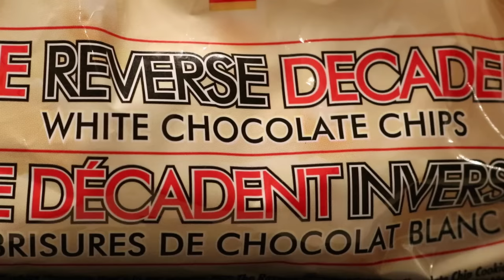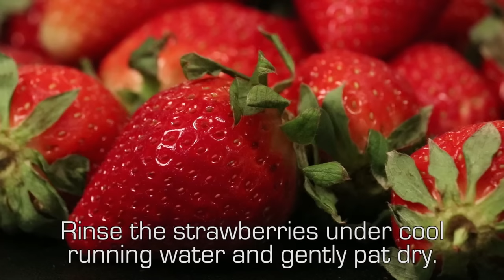How to Make Chocolate Covered Strawberries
I show a very easy way to make chocolate covered strawberries. They are a traditional gift for Valentine's Day. Some other chocolate covered fruits that can be made in the same way include blueberries, raspberries, pomegranate, oranges, dried apricots, and other candied fruits and citrus peels. Dark chocolate, milk chocolate and while chocolate can be used. Nuts, coconut, chocolate chips, sprinkles, and other toppings can be added if desired.

They are perfect for giving as a gift and are very easy to make at home. The trick to making chocolate-covered strawberries is that the strawberries must be very dry. If you have any water left from rinsing or any sticky bruised areas, the coating won’t stick to the strawberry as well. Drops of water can also make your chocolate seize up and become grainy as you dip. After rinsing the strawberries pat them dry and then lay them out on a clean dish towel until they are completely dry. You will get best results with good quality chocolate and ripe strawberries. During the Christmas season, chocolate covered fruits are sold at European markets. Strawberries are also served with Chocolate fountains for dipping, often on wooden skewers.

Ingredients:
1 Pound (454g) Fresh Strawberries
2 cups Dark/Milk/Semi-Sweet Chocolate Chips or Chopped Chocolate
1/2 Cup White Chocolate (Optional for Drizzling)

Materials:
- Saucepan and Heatproof Bowl or Double-boiler
- Heatproof Spatula
- Parchment/Wax paper
- Small Plastic Bag

Instructions:
1. Rinse the strawberries under cool running water and gently pat dry. The strawberries need to be completely dry before dipping, let them air-dry if necessary.
2. Fill the bottom of a saucepan with an inch or two of water and bring the water to a simmer over medium-high heat. Transfer all the chocolate into the heatproof bowl and set this over the simmering water. Let the chocolate melt, stirring occasionally, until no more lumps remain. Remove the bowl with the chocolate from heat.
3. Set the bowl of melted chocolate in front of you on a towel. Set the dried strawberries out as well as some parchment paper or plastic wrap.
4. Working with one strawberry at a time, grasp the strawberry by the top leaves and dip it into the chocolate. Turn or swirl the strawberry as needed to completely coat it in chocolate. Lift the strawberry out and shake gently to remove excess chocolate.
5. Carefully lay the dipped strawberry on its side on the parchment paper. Repeat with dipping the remaining strawberries.
6. Let the strawberries sit until the chocolate coating is set and dry to the touch. You can put them in the fridge to speed this along.
7. When the strawberries are ready, melt the white chocolate just as you did the dark/milk chocolate. Transfer the melted white chocolate to a small zip-lock bag.
8. Push the melted white chocolate to one corner of the bag, and then snip a small corner off the bag. Squeezing the bag gently, quickly drizzle the white chocolate over the strawberries. Use big sweeps, moving back and.
9. Let the white chocolate drizzle set or place them in the fridge again for a few minutes, then serve. Dipped strawberries can be kept for a few hours at room temperature. They can also be refrigerated for a few days, though they don't look as pretty.

Tracks: (Nostalgia), (Tobu & Jim Yosef – Miracle)
Artists: Tobu

Tracks: Foundation
Artists: Vibe Tracks